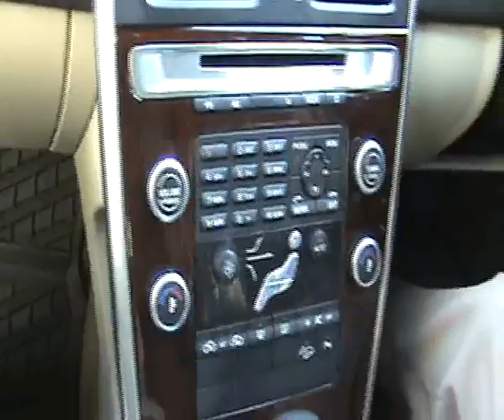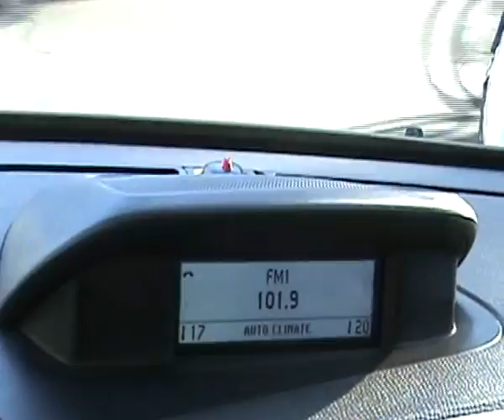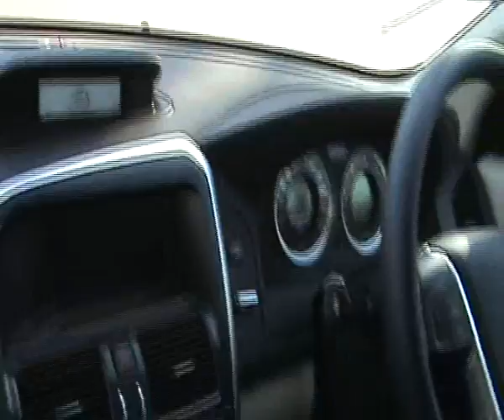Apnagaadi reviews Volvo XC60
Luxury SUV segment is getting hot! This car won't let you to do an accident even if you want to. In terms of safely we bet this is the safest car in this segment. BMW X1 and Audi Q5 you better watch out!